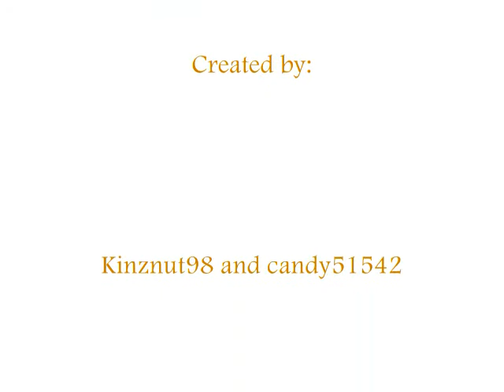Heart of the Lion Episode 1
Music~ Two steps from Hell, "Infinite Legends", and "Velocitron". *Music is for all 3 episodes*